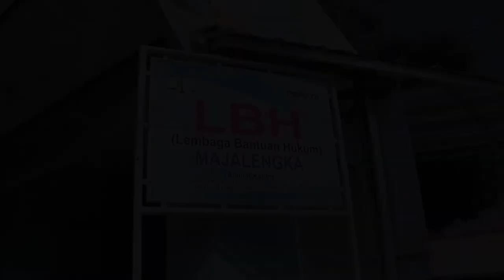Testimoni Alumni FH Universitas Majalengka - Pengacara